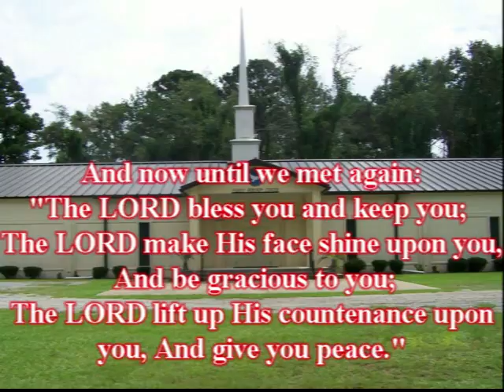"The Four Greats"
Four of the greatest things a person could ever hear from the Word of God.